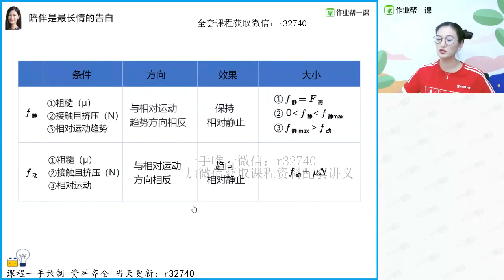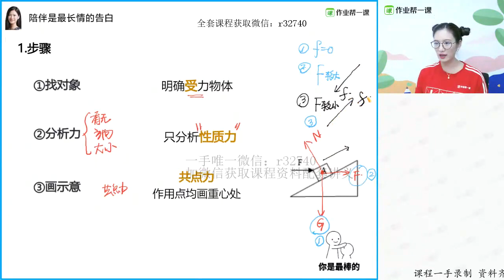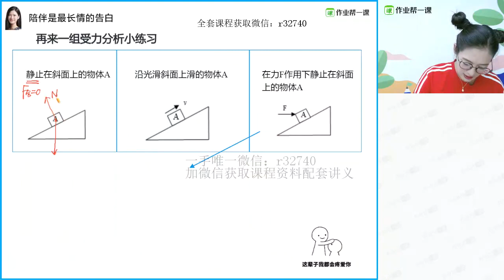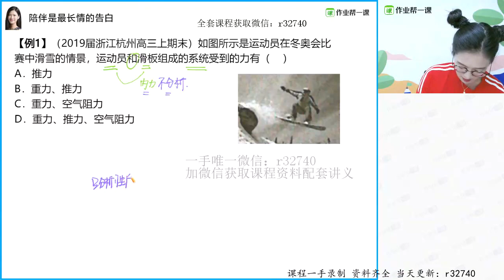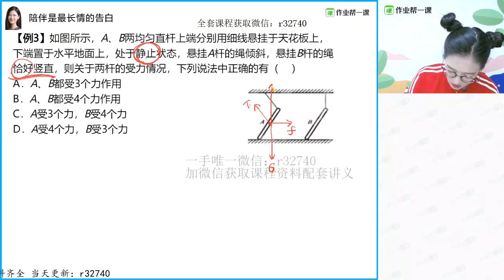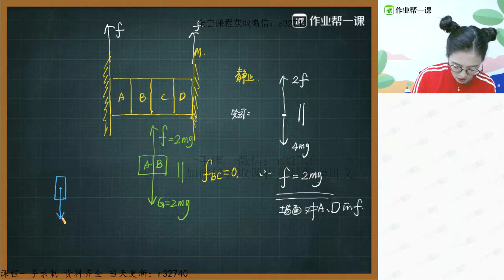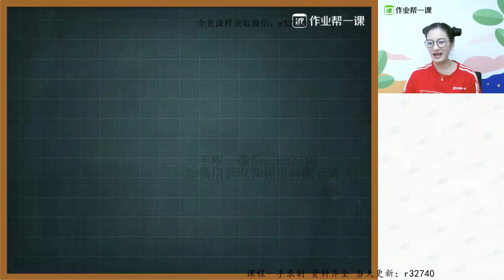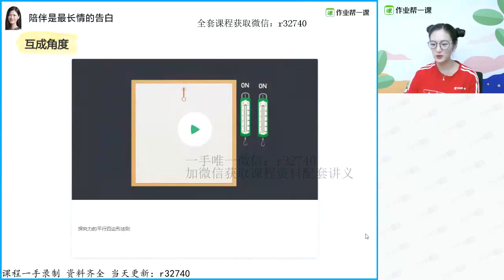0基础逆袭老高一——20受力分析的一般步骤